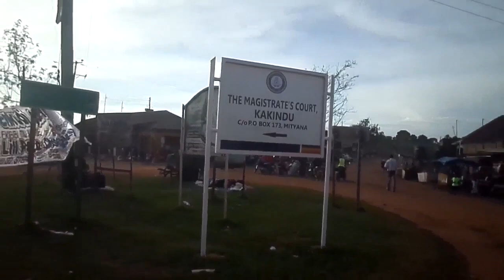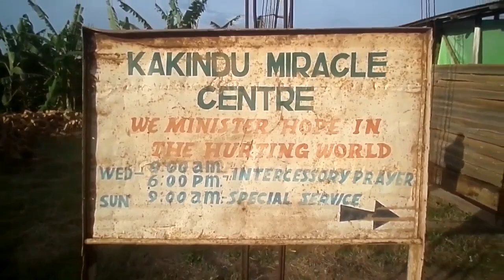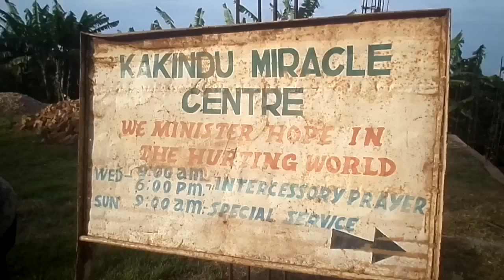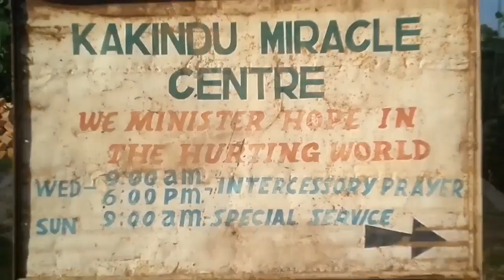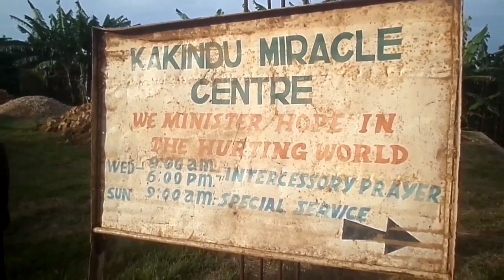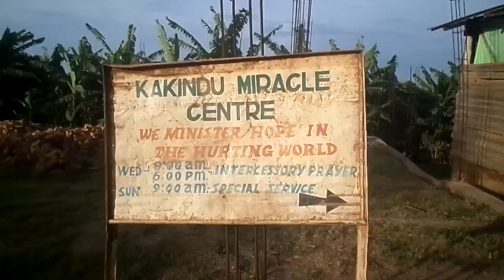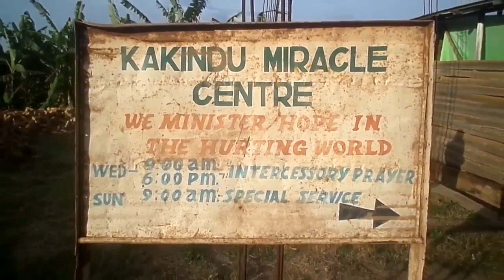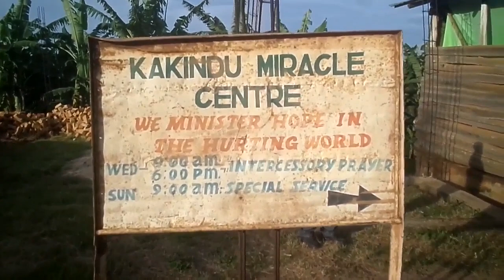PR.RUTH MUNUNULE=MUKUTULA NJEGERE INDEPENDENCE DAY OVERNITE=LUGO_KAKINDU_MITYANA_WED.9TH-10-2024